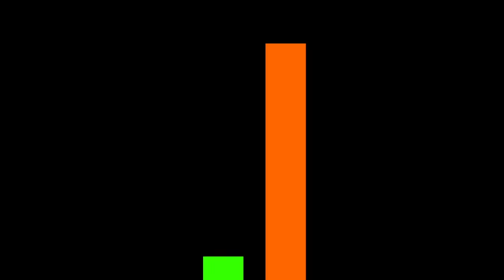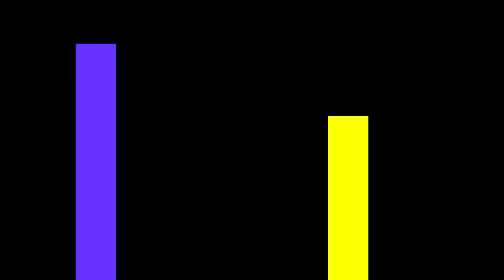Baby Sensory - Mozart Effect (Baby Brain Development) - High Contrast Animation (soothe your baby)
High-contrast color animation with Mozart classical music that will captivate your baby's attention. This video will encourage visual and auditory development that can help stimulate, soothe and entertain your baby.

Newborn babies can see from birth, but just not as clearly as an older person can. In the first weeks and months, their vision rapidly develop. They start to see black, white, red, and other bright colors. With proper stimulation, it can help develop your child's brain and eye coordination and help increase your child's curiosity, focus, and memory.

Tiny Adventures TV
A baby sensory channel for parents and their little ones! We have various high contrast animations with fun and classical music that will surely relax & entertain you and your baby.

Comments and community tab are turned off from channels that are made for kids.